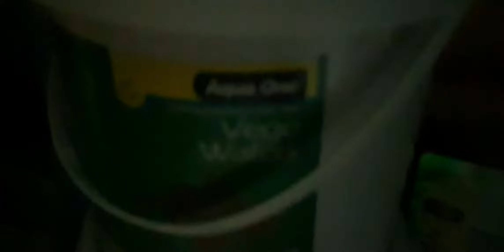Feeding Red Devil's